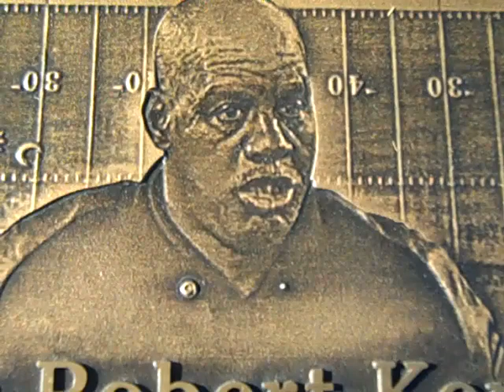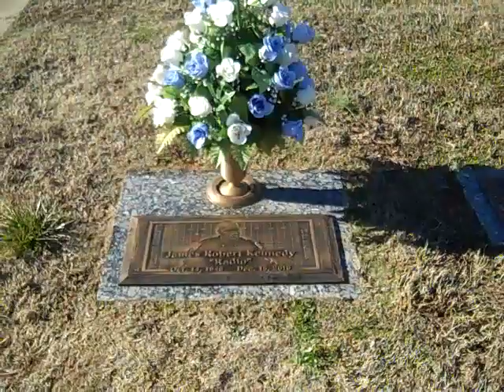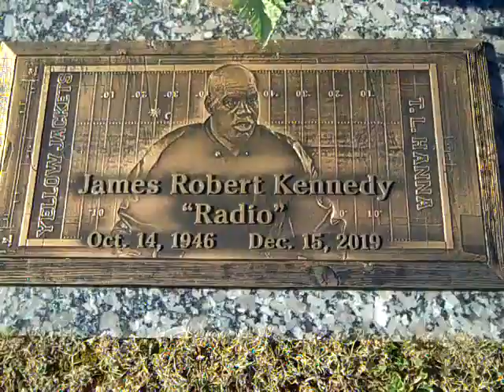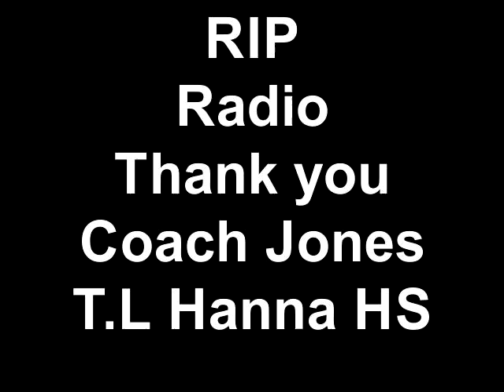Radio Kennedy gravesite Forest Lawn Memorial Cemetery Anderson,SC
Radio James Robert Kennedy gravesite.